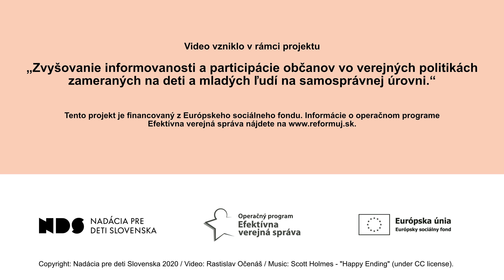KPD co je to 10